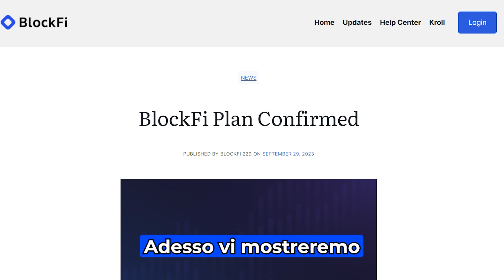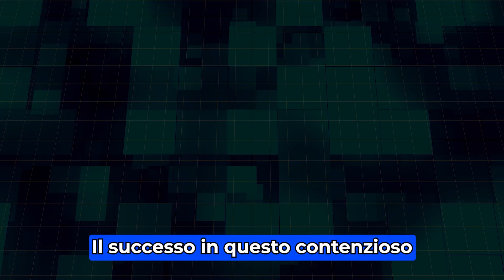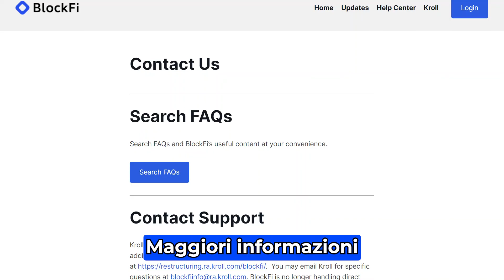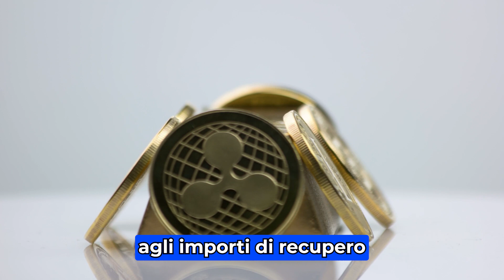INCREDIBILE RIMBORSO CRYPTO: Abbiamo ricevuto le nostre Criptovalute da BlockFi!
INCREDIBILE: Abbiamo ricevuto le nostre Crypto da BlockFi!

Finalmente Block Fi è uscita dalla bancarotta e sta rimborsando tutti i propri clienti!